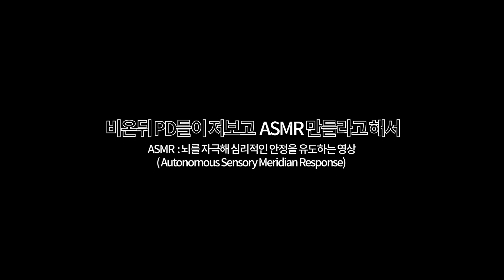[ASMR] 1분 안에 잠드는 꼰대의 속삭임 l 홍혜걸 박사가 알려주는 술자리 인생 조언 (feat. 겨울이)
지금까지 이런 꼰대는 없었다! 이것은 asmr인가 속삭임인가?!
네, 홍혜걸의 술자리 꼰대철학입니다~

나 혼자만 잘 먹고 잘 살수 있는데, 착한 후배들이 안타까워 한마디를 전한다는
한 아저씨의 꼰대 asmr이 준비되어 있습니다!
(asmr : 뇌를 자극해 심리적인 안정을 유도하는 소리)

비록 asmr을 잘 이해하지 못한 홍 박사이지만,
낮은 목소리의 조곤조곤한 인생 철학이 궁금하다면?

기획/편집 김싱아PD